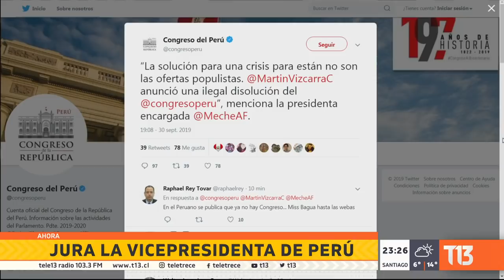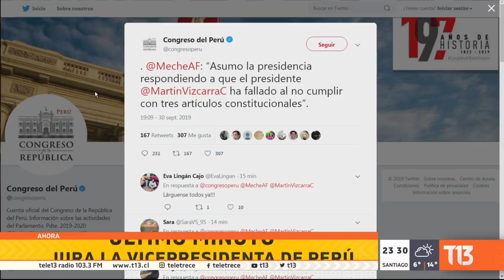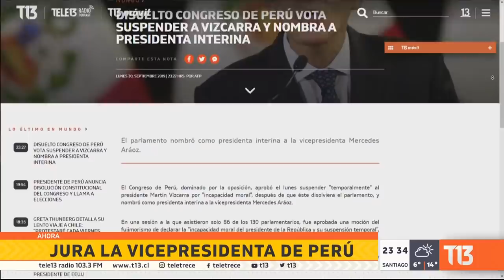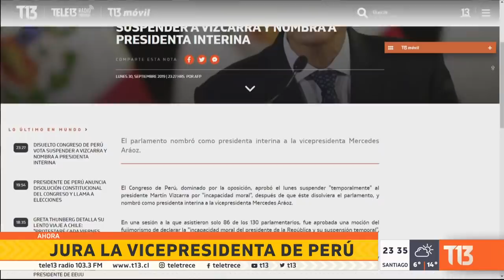Disuelto Congreso de Perú suspende de su cargo a Martín Vizcarra